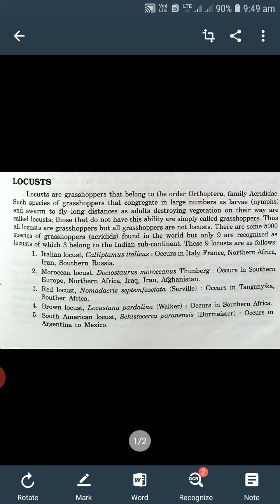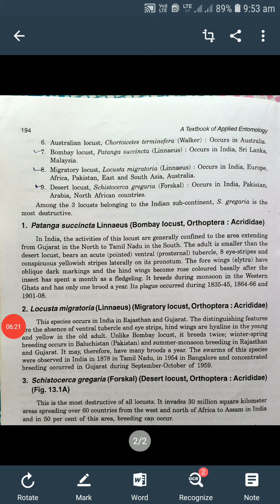ENTO 311 Locust species